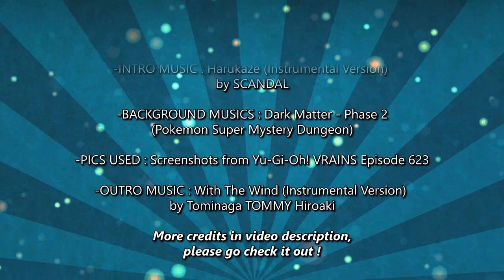[Review FR] Yu-Gi-Oh! VRAINS - 63 : Duo de génies !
Flame nous prouve bien là qu'il est (pour l'instant) la meilleur des IA. Un coup de bluff surréaliste de la part du duo flamboyant ! Mais était-ce mal exécuté ? Non, et je vous prouve pourquoi !

Il vous suffit juste de cliquer pour voir l'épisode, et vous pouvez également les télécharger !